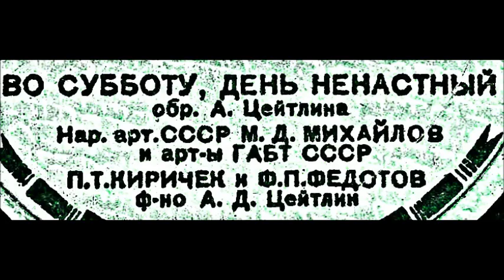Во субботу день ненастный Максим Михайлов Пётр Киричек Фёдор Федотов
On Saturday the Nasty Day